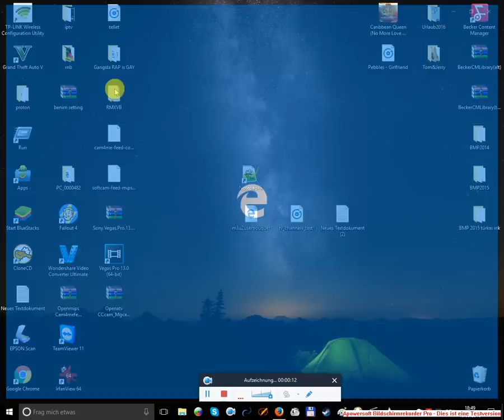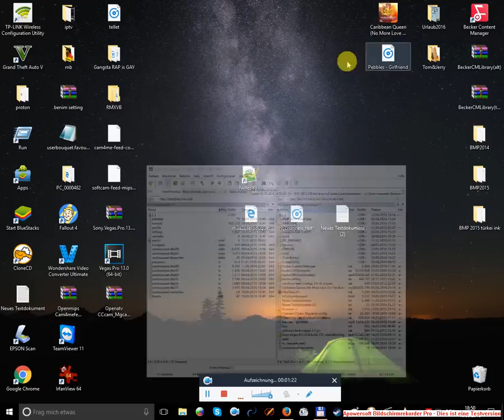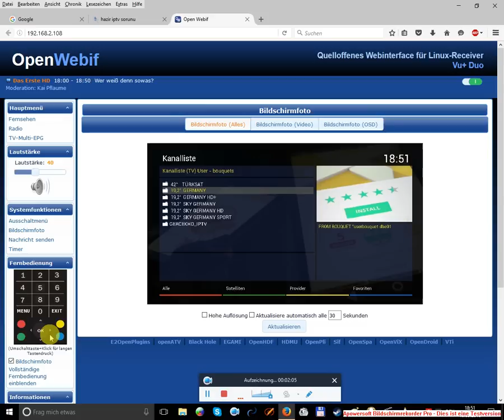m3u in user.bouquet konvertieren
in dem Video zeige ich euch wie ihr eure m3u in user.bouquet umwandelt, damit ihr die in der Dream bzw vu+ und giga (oder andere enigma2 Receiver) abspielen könnt..

als Anmerkung: 4097:0: sind für die vu+ und gigas zB.. falls ihr eine Dream besitzt, dann ignoriert einfach den Teil im Video mit dem notepad++ (linux) editor..

ps: und nach dem einspielen der user.bouquet in eurem Receiver das booten  (Neustart) nicht vergessen..